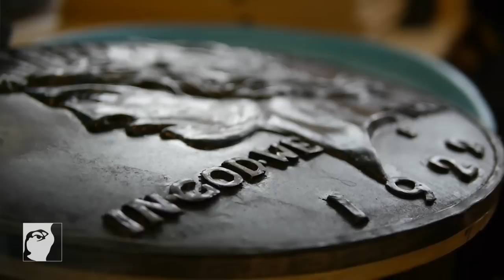42nd Street: Silver Coins | Behind the Scenes | Stratford Shakespeare Festival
Carolyn Horley, Properties Assistant, shows us how she sculpted and fabricated the silver coin pieces appearing in the Stratford Shakespeare Festival's 2012 production of 42nd Street.

2012 PLAYBILL:
Much Ado About Nothing
42nd Street
The Matchmaker
Henry V
You're a Good Man, Charlie Brown
The Pirates of Penzance
A Word or Two
Cymbeline
Elektra
MacHomer
The War of 1812

WORLD PREMIÈRES
Wanderlust
The Best Brothers
Hirsch

The 2012 Season at the Stratford Shakespeare Festival runs from April 12 to October 28, 2012.

FESTIVAL THEATRE:
Directed by Christopher Newton
April 26 to October 27 - Opens May 28

42nd Street
Lyrics by Al Dubin
Book by Michael Stewart and Mark Bramble
Directed by Gary Griffin
April 12 to October 28 - Opens May 29

The Matchmaker
By Thronton Wilder
Directed by Chris Abraham
May 12 to October 27 - Opens June 2

Henry V
By William Shakespeare
Directed by Des McAnuff
June 24 to September 29 - Opens July 13

AVON THEATRE:
Written, arranged and performed by Christopher Plummer
July 25 to August 26 - Opens August 2

Based on the comic strip "Peanuts" by Charles M. Schulz
Book, music and lyrics by Clark Gesner
Directed and Choreographed by Donna Feore
May 15 to October 28 - Opens May 30

By W.S. Gilbert and Arthur Sullivan
Directed by Ethan McSweeny
May 3 to October 27 - Opens June 1

TOM PATTERSON THEATRE:
Cymbeline
By William Shakespeare
Directed by Antoni Cimolino
May 10 to September 30 - Opens May 31

Wanderlust
Book by Morris Panych
Based on the poems of Robert Service
Directed by Morris Panych
June 20 to September 28 - Opens July 11

Elektra
By Sophokles
Directed by Thomas Moschopoulos
July 29 to September 29 - Opens August 11

STUDIO THEATRE:
MacHomer
Created and performed by Rick Miller
Directed by Sean Lynch
May 2 to May 26 - Opens May 5

The Best Brothers
By Daniel MacIvor
Directed by Dean Gabourie
June 26 to September 16 - Opens July 12

Hirsch
Created and conceived by Alon Nashman and Paul Thompson
Directed by Paul Thompson
June 20 to September 14 - Opens July 12